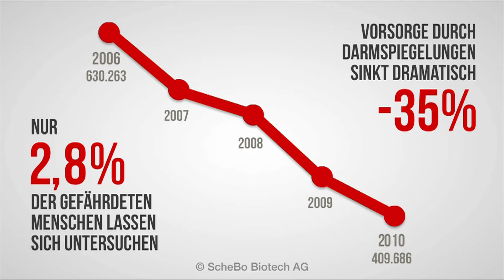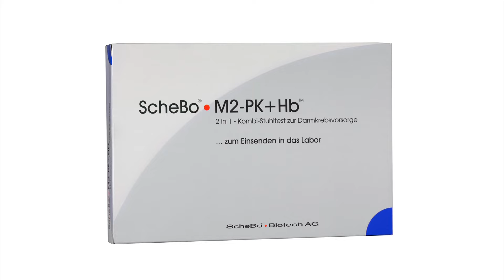M2 PK Web